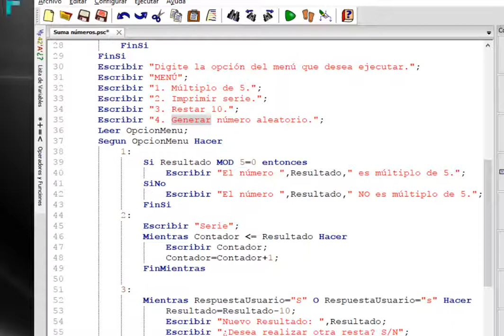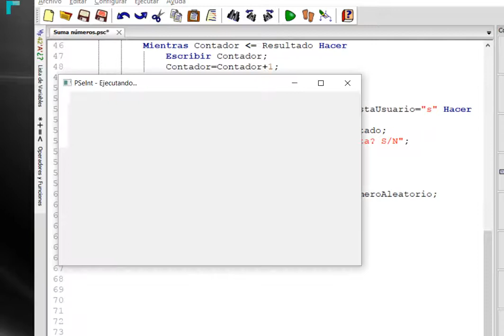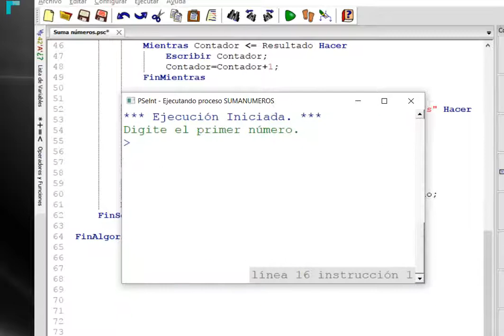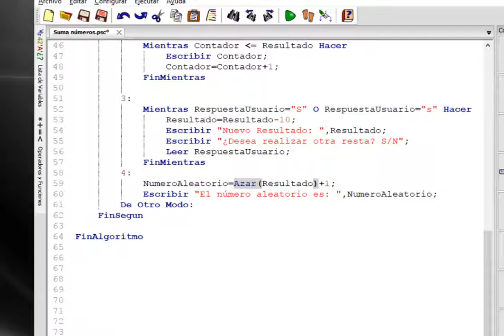Número Aleatorio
Este es un vídeo con énfasis educativo para estudiantes de la Universidad Estatal a Distancia de Costa Rica

En caso de cualquier consulta favor acudir al tutor correspondiente de la plataforma en línea